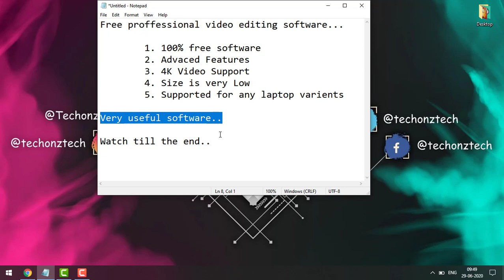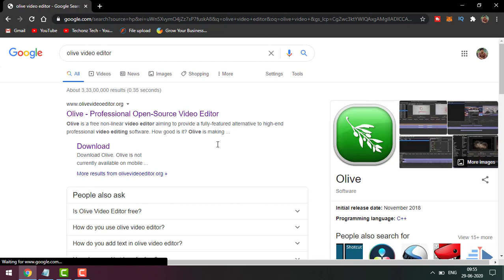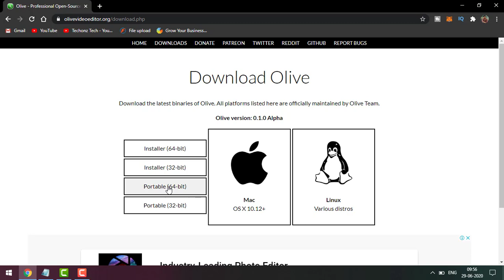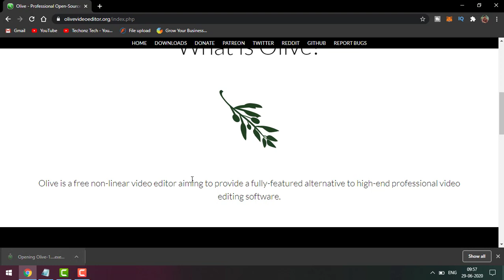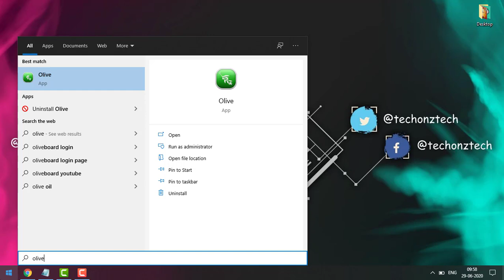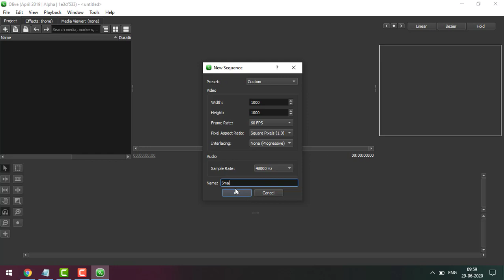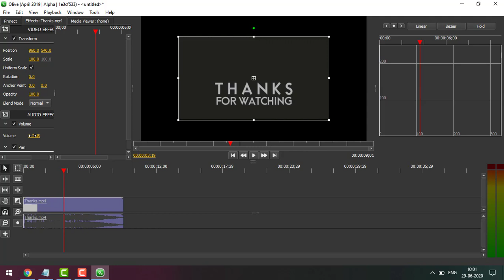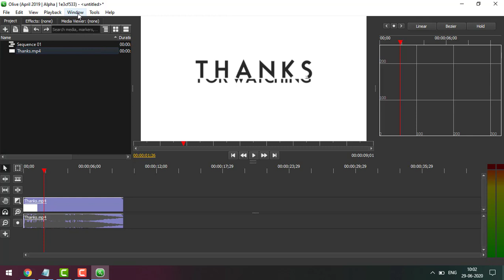Free Video Editor for PC | Olive Video Editor | Tamil Tutorial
Glad to welcome you all...
In this video, you will come to know about the best video editing software for PC. You can download this video editing software and use it for free. Olive video editor is an open-source video editing software to replace some professional video editing software such as Premiere Pro, Final Cut Pro, etc.

If any doubt, don't hesitate to ask us...

Thanking You...